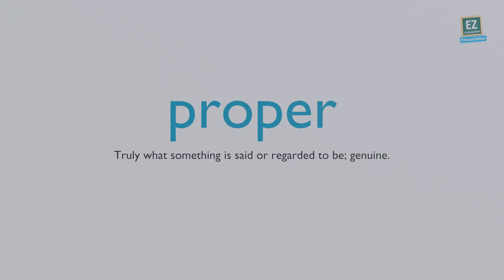How to pronounce proper ?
Truly what something is said or regarded to be; genuine.